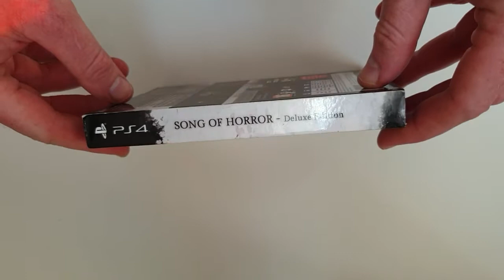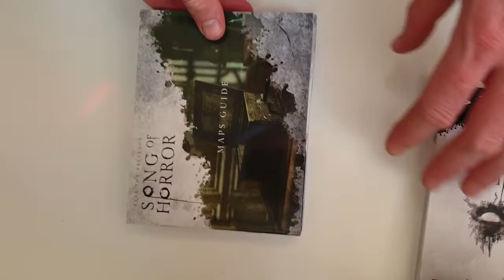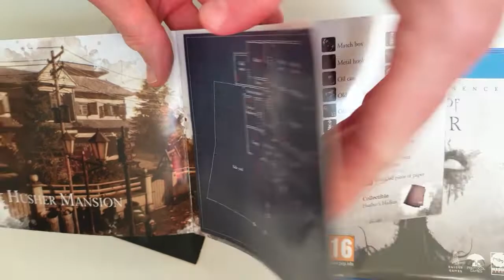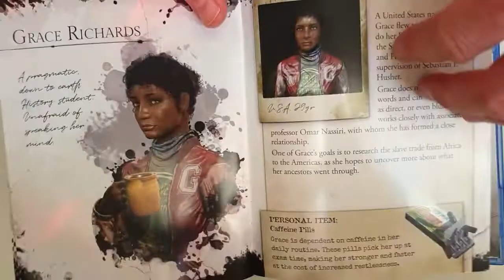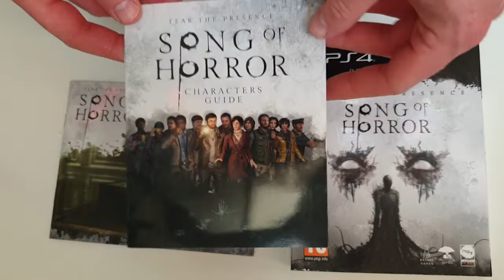padlog Song of Horror unboxing edycji delux PS4